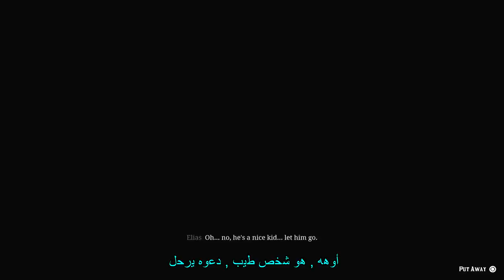ريد ديد 2 | هذا الشخص هو أخطر قاتل مطلوب للعدالة ! | أرتكب أشياء ما تخطر في بالك !